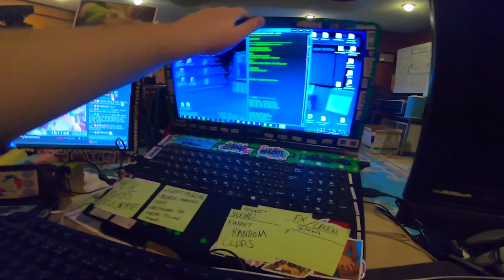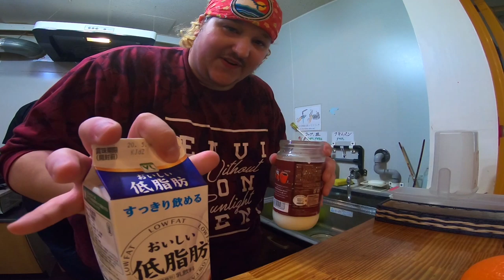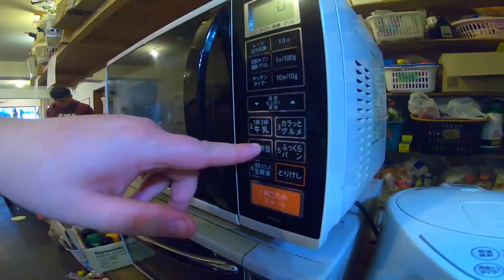The BEST America/Japanese Fusion Beef Bowl ever made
Many people don't know this,  but I love cooking and I'm actually pretty good at it.  I'm also a fat dude who loves his food.  And this was a new-ish dish I wanted to try.

The simple recipe:
-Cook rice, put it in the bowl
-Get fat chunks of steak
-Sauces (garlic sauce and Chinese spice sauce)
-McCormick Montreal steak spices
-Worcestershire sauce
-Avocado

MAKE A RESERVATION HERE:
EMAIL SUBJECT: "Tkyosam sent me"

SEND ME: letters, scented candles, snacks, video games, tech, etc KUDPLZ!!

Aqua Post Youtube - Tkyosam
CPN 504-54,  5-32-11, Nakano, Nakano-ku, Tokyo, Japan, 164-0001